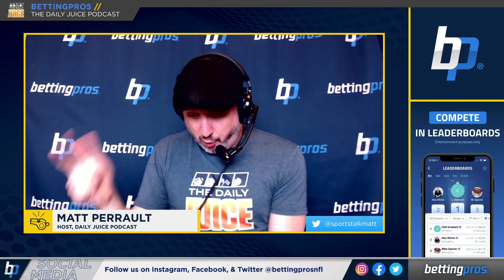4 Bets in 4 Sports for April 4th | The Daily Juice Podcast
Matt Perrault turns 44 today and he returns to YouTube with 4 bets in 4 sports to tell you about.